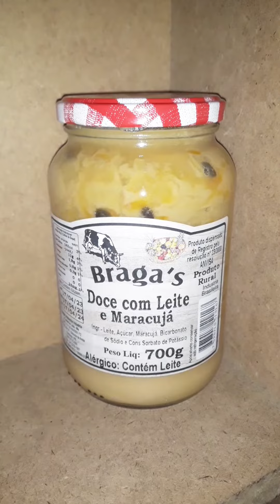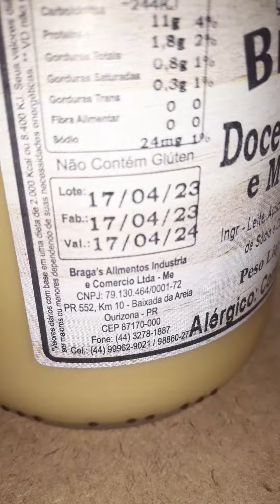Doce com Leite e Maracujá